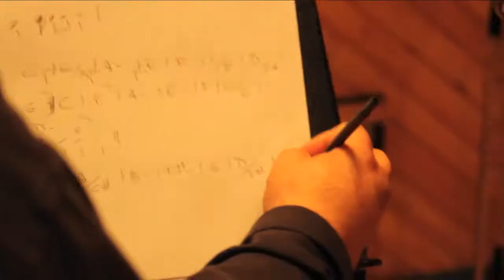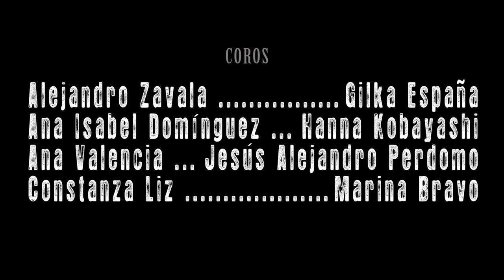Venezuela y sus estudiantes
"Volver tus sueños verdad" un tema realizado e inspirado por los estudiantes venezolan@s. Esos jóvenes héroes que están luchando por una Venezuela mejor para todos.

Fuente: Los Estudiantes